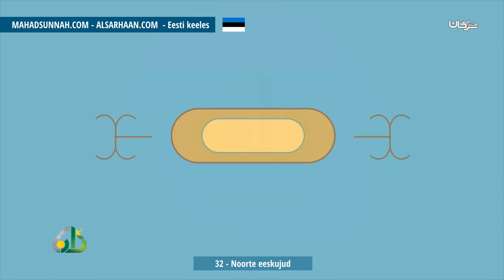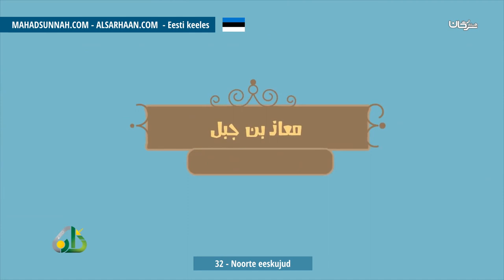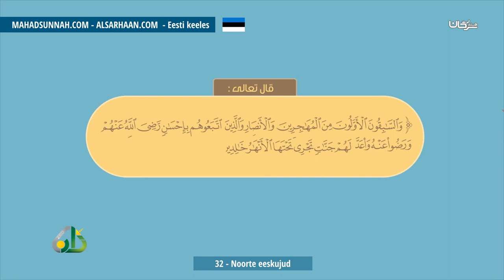32 Noorte Eeskujud قدوات الشباب